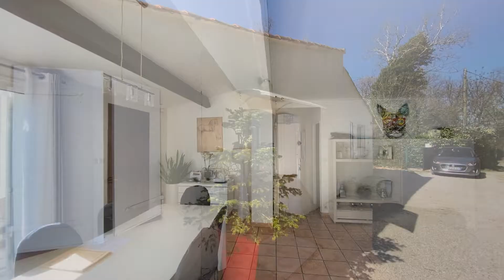Maison T4 Trets avec 4000 m2 de terrain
Maison de T4 de 95 m2 sur 4410 m2 de terrain.

Elle se compose de d'une entrée donnâtes sur un salon - salle à manger de près de 40 m2, de 3 chambres, d'une salle d'eau et d'un WC séparée.

La maison a des fissures.